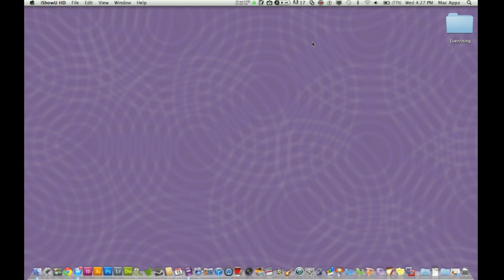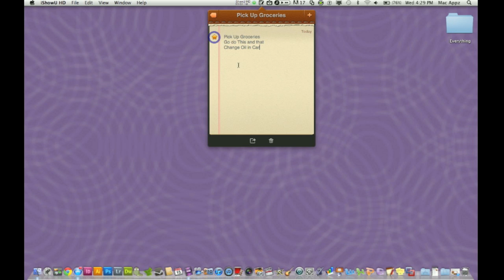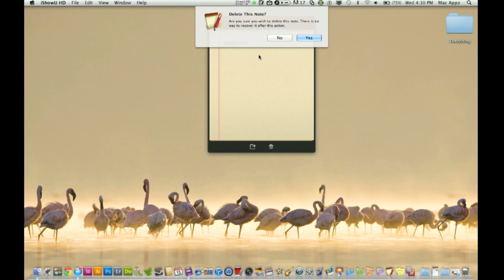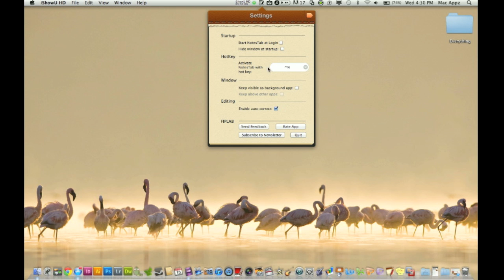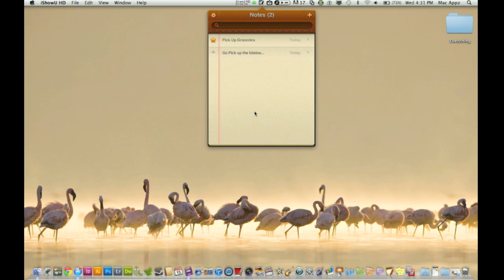Mac Application NotesTab Full Review (Task/Note Manager).mov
In this video I review a free application called "NotesTab" It is a mix between a not taking and task managing app. Being that this App is free it is very Bare Bones and doesn't have to much functionality BUT at the end of the day it is FREE and is good at what it does. In this video I go over all of the functionality of this App and what it can be used for!

If you have any questions feel free to let me know!

Application Name - NotesTab
Application Price - FREE